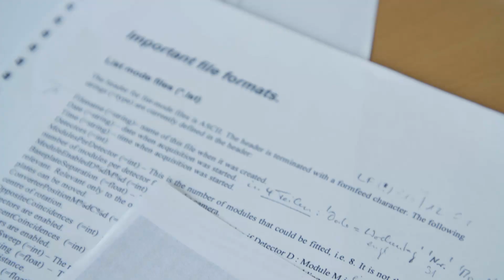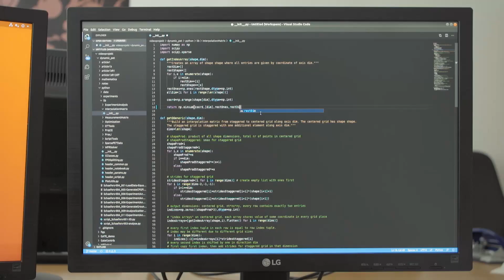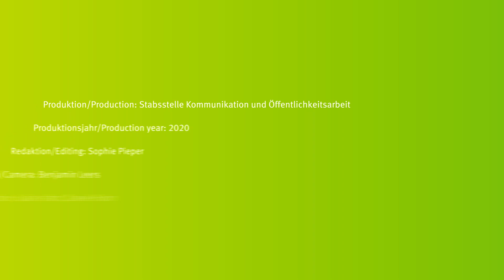Marco Mauritz - Doktorand am Exzellenzcluster "Mathematik Münster"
Mathematik und Krebstherapien haben auf den ersten Blick nicht viel miteinander zu tun. Doch in der Medizinischen Bildgebung spielen Berechnungen eine wichtige Rolle. Marco Mauritz beschäftigt sich in einem interdisziplinären Forscherteam mit dieser Schnittstelle und hilft dabei, neue Therapieansätze in der Krebsforschung zu entwickeln und bestehende zu verbessern.

At first sight, mathematics and cancer treatment don’t have much to do with other. However, calculations play an important part in medical imaging. Marco Mauritz works at this interface in an interdisciplinary team of researchers, helping not only to develop new forms of treatment in cancer research, but also to improve existing ones.